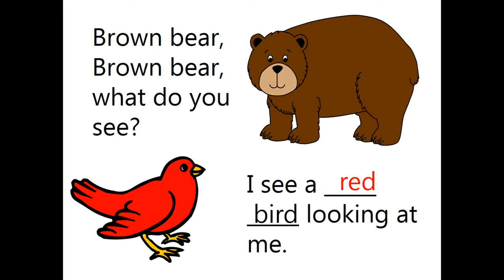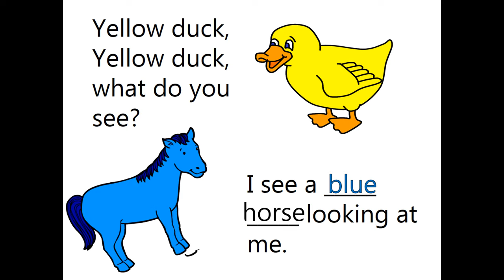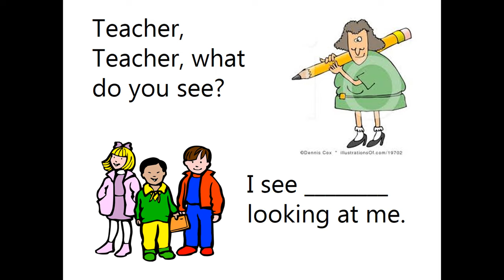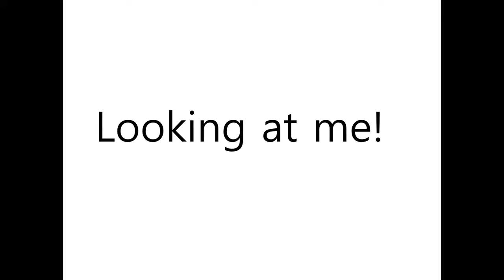Brown Bear Color Book PowerPoint | What Color Is It? | Online Interactive